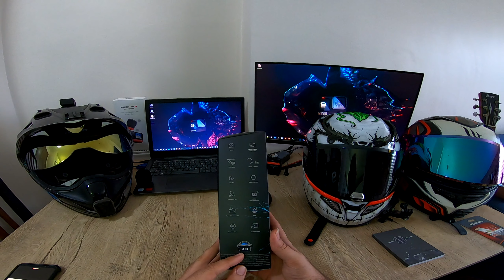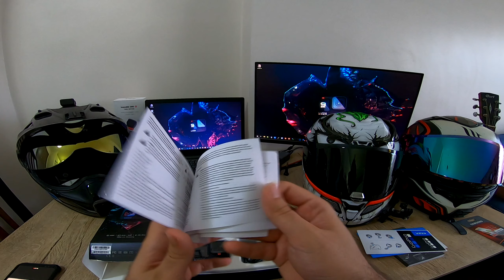GoPro Hero 9 Black Kutu Açılışı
Merhabalar, GoPro Hero 9 Black kameramız geldi. Kutu içeriğinden neler çıkıyor kutu açılış videosu sizlerle.

İyi seyirler.
Sevgiler.
Can Motovlog